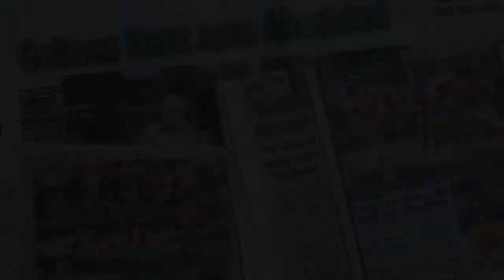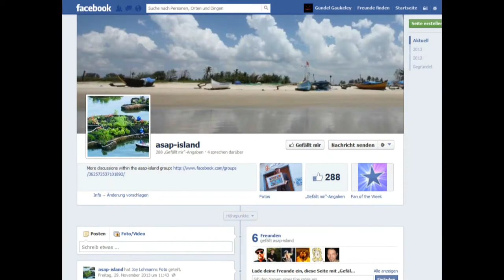Mermaid Race for asap-island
Our first ambassadress, magic-mermaid and singer Carlotta Truman, went to the Crazy Crossing in 2013 with the asap-island team!
The Crazy Crossing is a boat race where only fancy, self-build boats are allowed to join. We used our heart shaped-island for the race. It was powered by positiv pirates, which worked quite well.
If you would like to get some more information, visit asap-island!